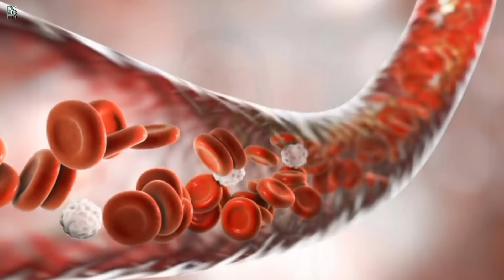همه میگن سیر بخور اما چجوری؟ | اشتباهاتت در خوردن سیر و بهترین روش مصرف سیر که کاش زودتر میدونستی!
آنچه در این ویدیو خواهید دید:
00:00 - مقدمه
02:59 - بهترین روش‌ های مصرف سیر چیست؟

🔴 ویدیوی پیشنهادی: 4 ویتامین تقویت و جوانسازی مغز مخصوصا برای بعد از 50 سالگی که حتما باید بدانید!

اشتباهات خوردن سیر
خواص سیر خام
خواص سیر سیاه
خواص سیر ترشی
خواص سیر و عسل
خواص سیر ناشتا
خواص سیر و لیمو
عوارض مصرف سیر
خواص سیر برای لاغری
خواص سیر برای مردان
خواص سیر برای مو
خواص سیر سیاه برای طب سنتی
افزایش میل جنسی
تقویت میل جنسی
گرفتگی عروق کرونر